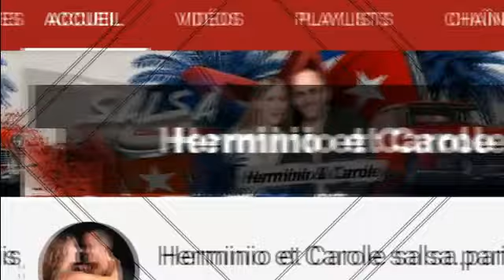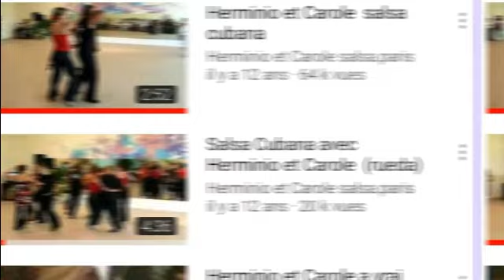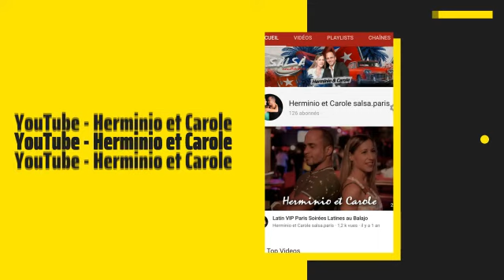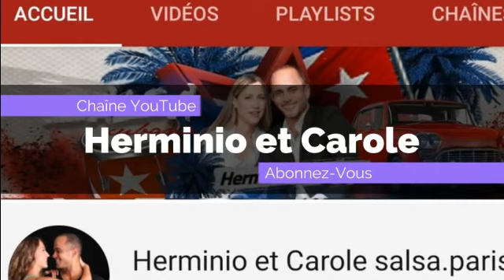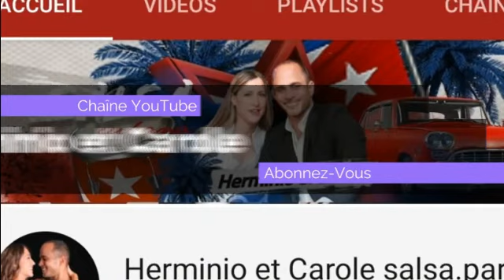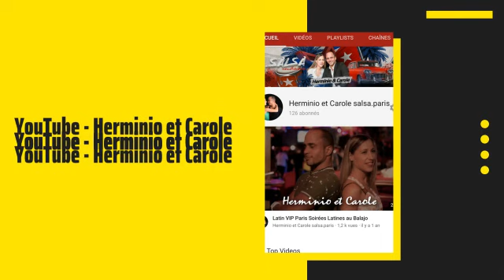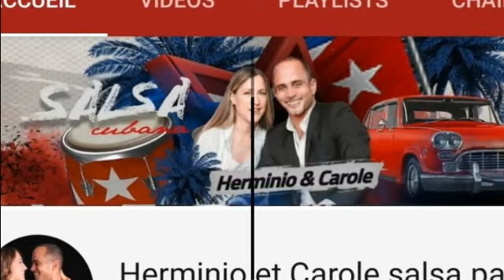Live Salsa avec Herminio et Carole by Le Balajo Paris - Live du 25 juin 2020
Cours de Salsa Shines en live avec Herminio et Carole le 25/06/20 by Le BALAJO , qui n'a toujours pas l'autorisation d'ouvrir pour la reprise des soirées latines suite aux règles sanitaires à respecter, mais il ne vous oublie pas et vous offre des cours de salsa en live les jeudis à 19h !